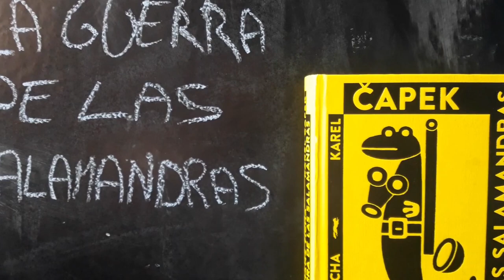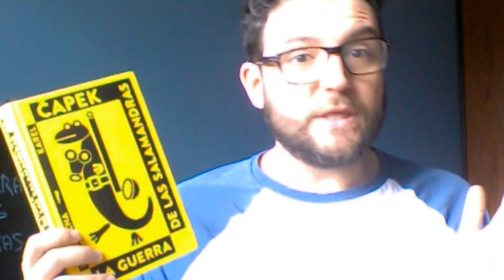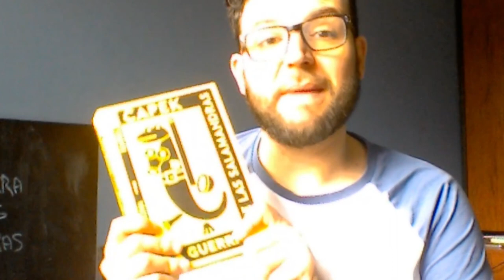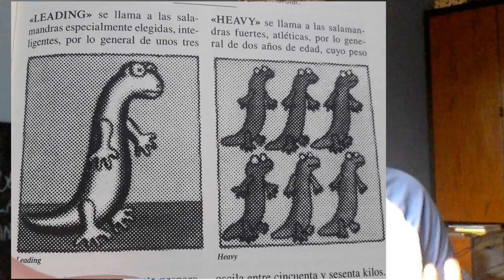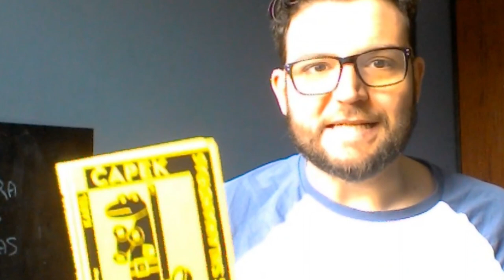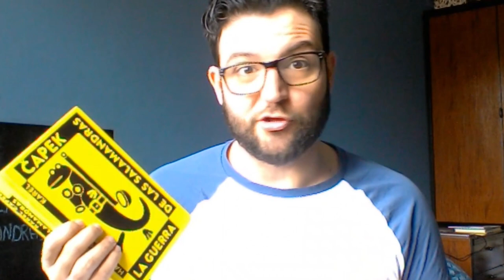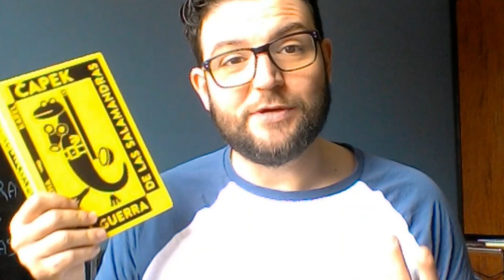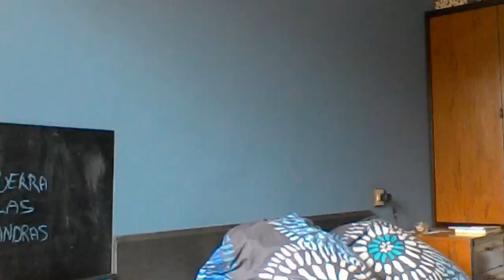Por Qué Perdimos LA GUERRA DE LAS SALAMANDRAS - Karel Čapek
Un análisis de los "andrias schuzeri", sus métodos de reproducción y el origen de la palabra "robot". Incluye un pequeño desahogo respecto a la situación actual a causa del Covid19

.: Sunless sea OST - Hope is an anchor
.: C h i n s a k u - Timeless
.: Halberd - Coffe on the beach
.: Deus Ex OST - UNATCO theme
.: BADBADNOTGOOD - Doom